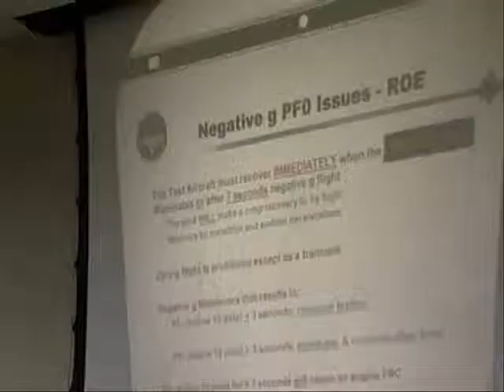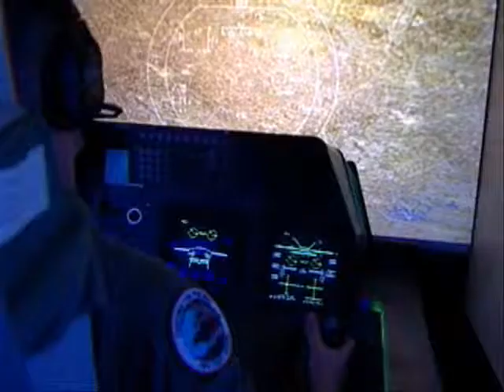clip avião 1/7 - F22